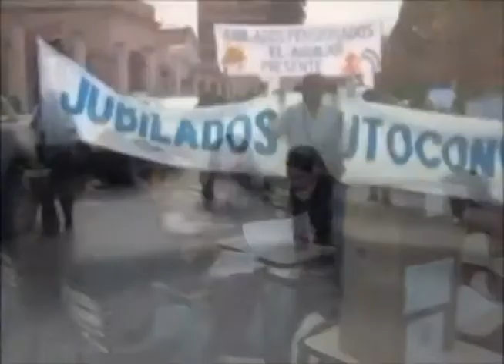Banda de Música Juvenil ARA SAN JUAN